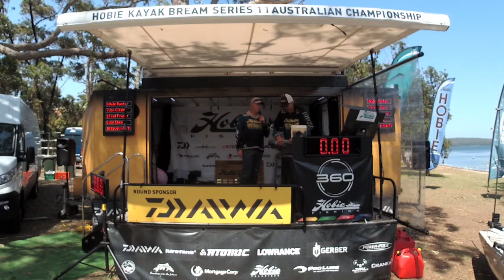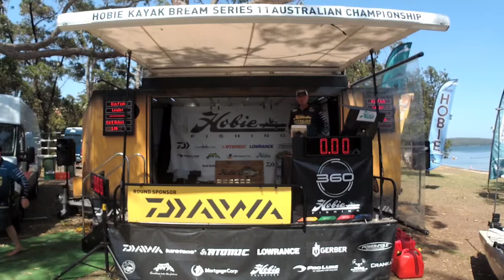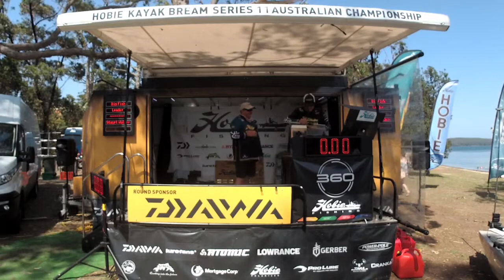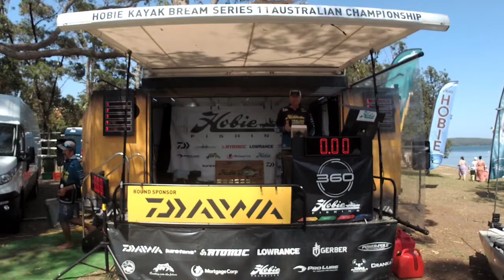Series 11 Australian Championship Day 2 Live Weigh In